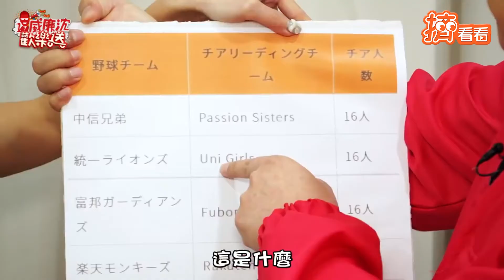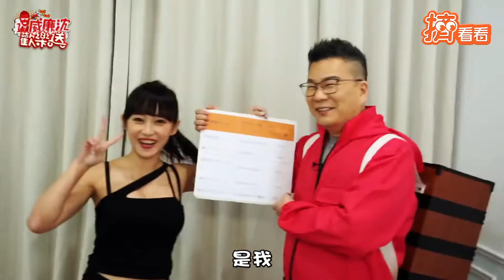超軟Q! 丹丹挑戰室內蹦極吃香蕉 迷之拍攝角度讓沈玉琳大喊:沒出息!｜TVBS新聞｜擠看看